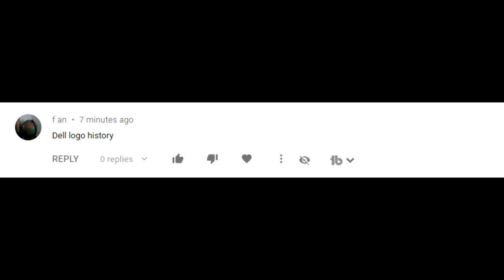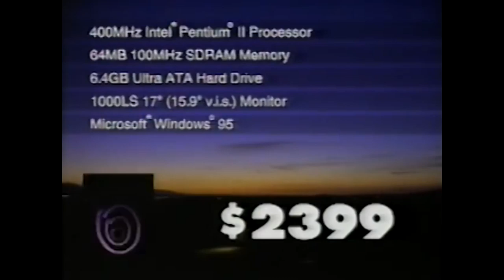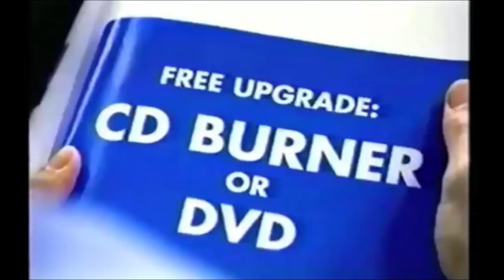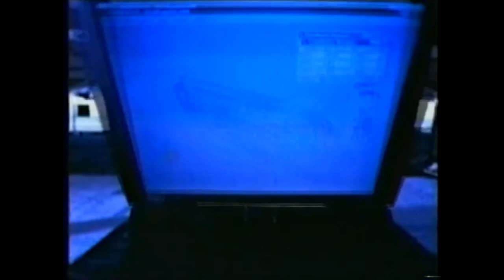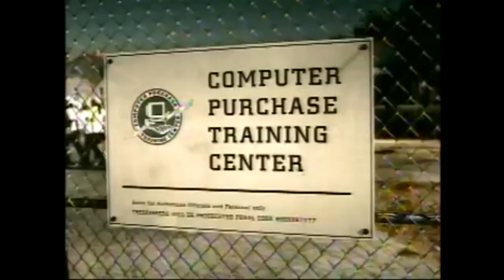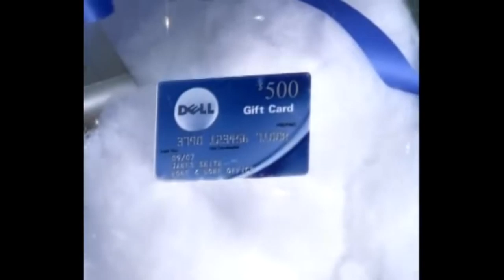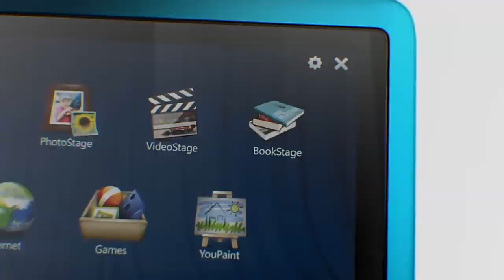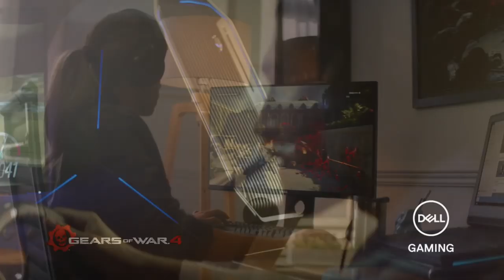Dell Logo/Commercial History (#201)